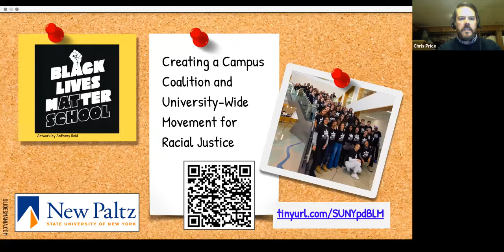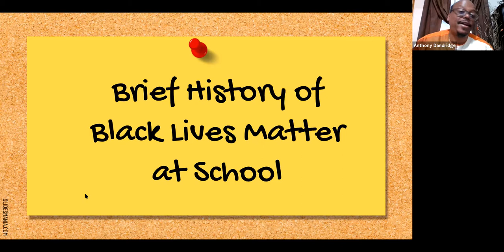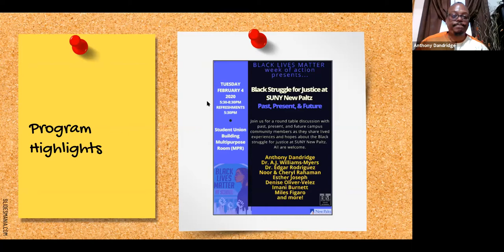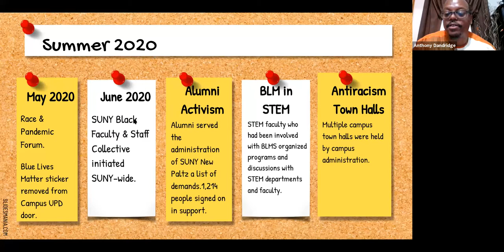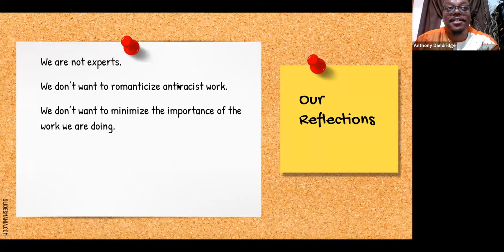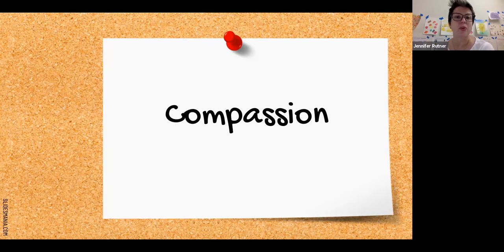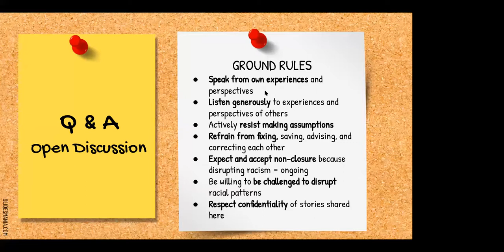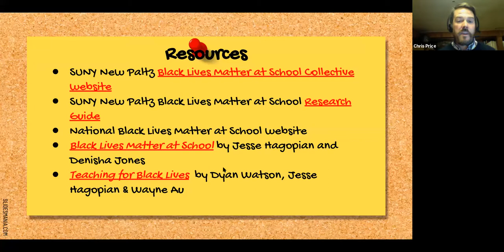Black Lives Matter at School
In this presentation, the Black Lives Matter at School (BLM@S) Collective at SUNY New Paltz will address how they began this grassroots initiative on their campus and are engaging members of their campus community across hierarchical structures to learn, explore, and address issues of systemic racism and discrimination throughout campus and in society at large. We will discuss the challenges and successes of organizing an ambitious program of fourteen events during Black History Month in only three months time, and continued virtual programming and activism during the Covid-19 pandemic. Through these multiple efforts, our collective has not only embraced diversity, equity, and inclusion in teaching and learning, but have also embodied it. This presentation will provide a model of anti-racism in higher education to others, help participants consider how BLM@S could be adapted to their campuses, and inspire them to enact the changes towards racial justice they wish to see.